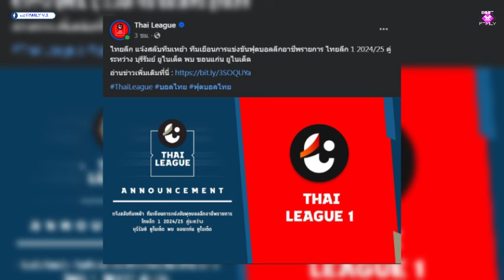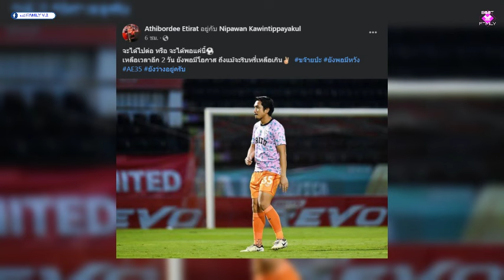ไทยลีกสลับคู่บุรีรัมย์-ขอนแก่น, ดีลสุดท้าย! เทโรคว้าเจนภพ, อธิบดี เผยยังไร้สังกัด ก่อนปิดตลาด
ประเด็นข่าวสารในวันนี้
1. ไทยลีกสลับคู่บุรีรัมย์-ขอนแก่น
2. ดีลสุดท้าย! เทโรคว้าเจนภพ
3. อธิบดี เผยยังไร้สังกัด ก่อนปิดตลาด
4. ผจก.ตี๋ หวัง ฉลามชล จะรักษาฟอร์มจากเกมแรกในการเยือน ม้าเหล็ก
5. เจ้าหน้าที่ ส.บอล เดินทางให้คำแนะนำ สงขลา เตรียมพร้อมก่อนจัดศึก คิงส์คัพ

เครดิตของข่าว